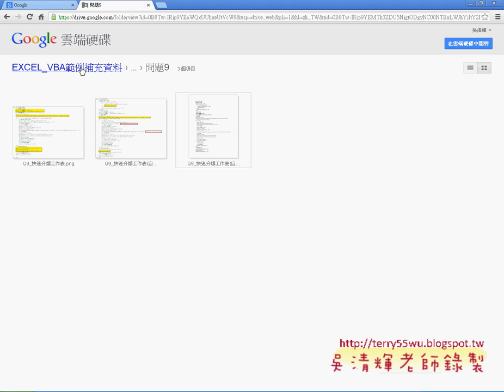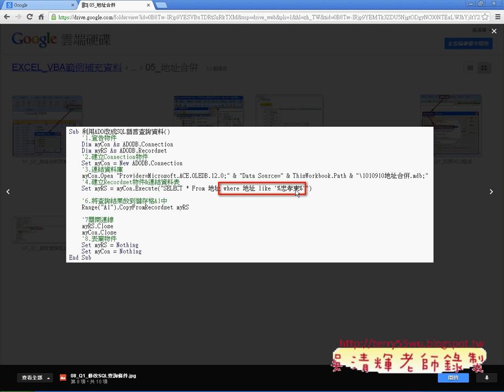02 下載全部雲端資源與資料庫複習EXCEL VBA與資料庫 吳老師)32